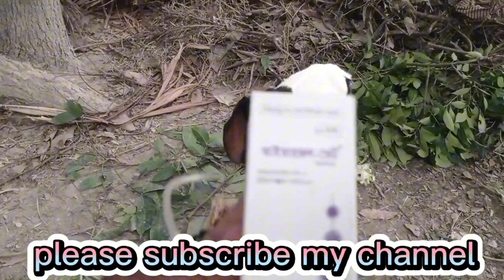ছাগলের কিছু রোগ ও তার চিকিৎসা|ছাগল পালন পদ্ধতি।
ছাগলের রোগ ও চিকিৎসা,ছাগলের খামার,ছাগলের রোগ,ছাগলের রোগ ও চিকিৎসা pdf,ছাগলের চিকিৎসা,ছাগলের কৃমি রোগ ও চিকিৎসা,ছাগলের রোগ ও তার প্রতিকার,ছাগলের বিভিন্ন রোগ ও চিকিৎসা,ছাগলের চোখ ওঠা রোগ,ছাগলের চর্ম রোগের কারণ লক্ষণ ও চিকিৎসা কি,ছাগলের চর্ম রোগ,ছাগলের ধনুষ্টঙ্কার বা টিটেনাস রোগ ও চিকিৎসা।,ছাগলের পিপিআর রোগের চিকিৎসা,ছাগলের কৃমি রোগের চিকিৎসা,ছাগলের চর্ম রোগের চিকিৎসা,ছাগলের একথাইমা রোগের চিকিৎসা,ছাগলের পেট ফাপা রোগের চিকিৎসা,ছাগলের ধনুষ্টংকার রোগের চিকিৎসা,